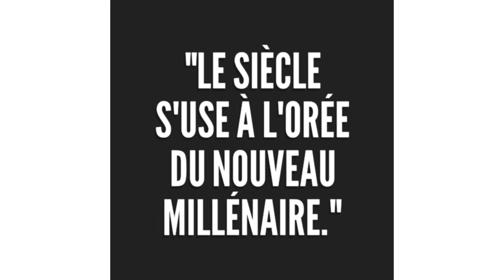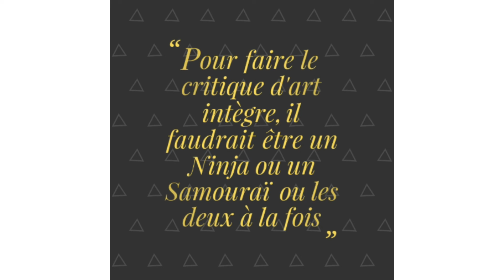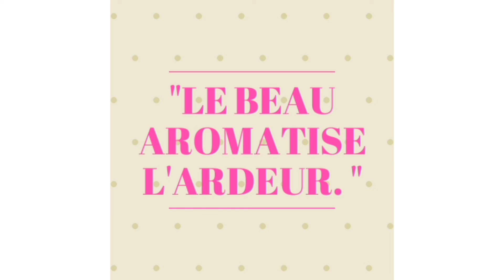Razak citations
Cette première  compilation de citations est déduite des  premiers bouquins de Razak dont notamment "Au delà de l'Artifex, je dis " paru au Canada chez Maxime .